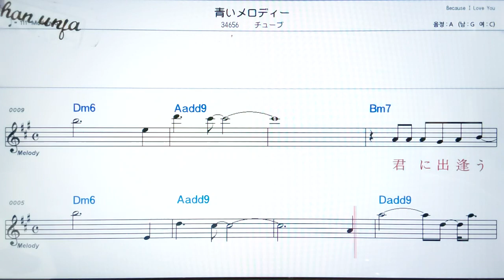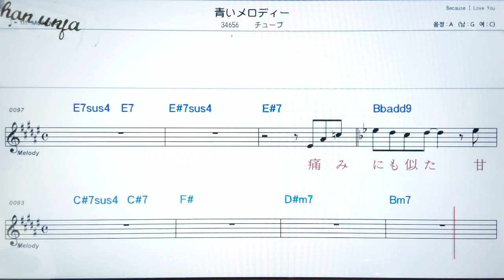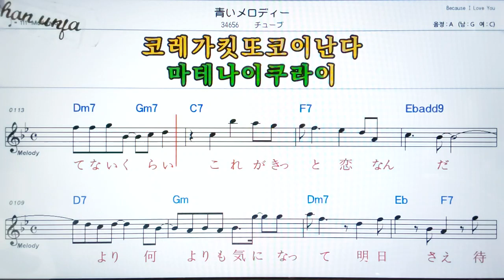아오이메로디//츄브🤞日本の歌,일본노래.한,일 동시 독음 발음 표기💖악보, 코드, ,,Karaoke*카라오케 반주